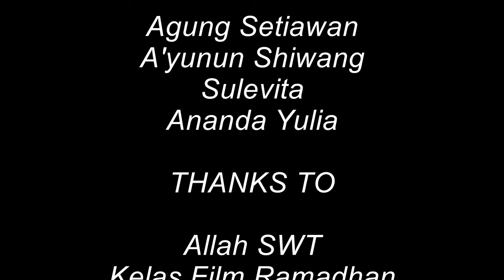[AZ Film Pendek] Mimpi Anak Ini JAdi Kenyataan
Apa yang dirasakan  ketika tidak ada orang yang dikenal sewaktu datang dalam acara, ya duduk sendiri nganggur. Terlebih anak culun yang merasakannya.
Setelah itu dia bermimpi bertemu dengan seorang perempuan dan ketika bangun yang terjadi adalah tonton vidio fullnya.

Fast Production